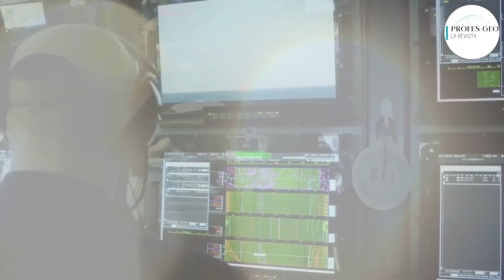Edición especial Aprendizaje Basado en Juegos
En esta edición especial de REVISTA PREOFESGEO encontrarás distintos juegos diseñados especialmente para trabajar temas del área de geografía en el aula  de una manera diferente!!